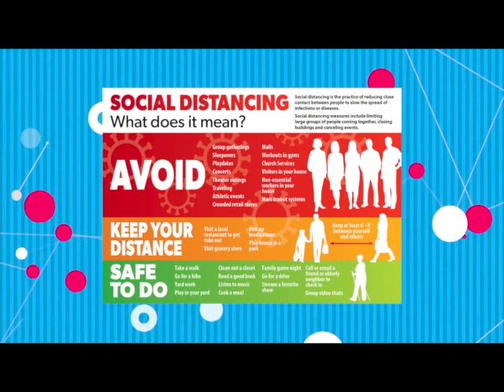Kalamazoo COVID update with Dr. Janet Hahn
Clifford Brown meets with Dr. Janet Hahn to have a frank discussion about the sociological impact of the Coronavirus pandemic.